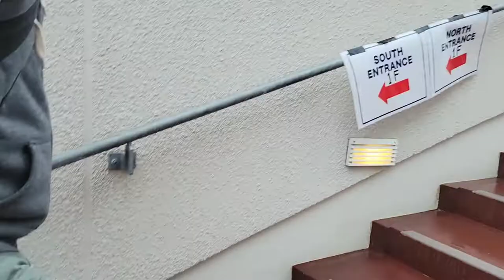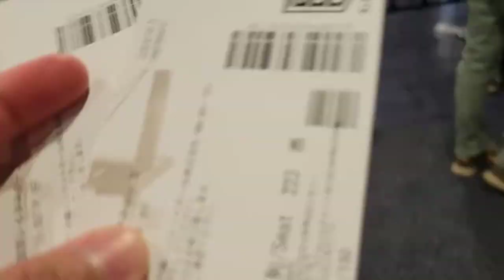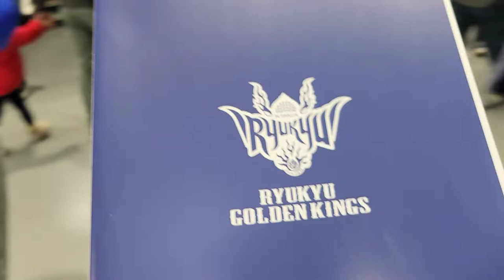Kiefer Ravena🇵🇭| Shiga Lakestars vs. Ryuku Golden Kings 04.03.2022| B League Japan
We got free tickets from the Philippine Embassy  in Japan to watch and support Kiefer Ravena of team Shiga Lakestars at Okinawa Arena. This is the B League Japan, they are up against Ryuku Golden Kings. The Okinawa team.😊 It was fun and exciting. The Japanese crowd are for me the calmest and kindest crowd I know.😅 They just clap loud. No shouting and booing. It was indeed a nice experience.